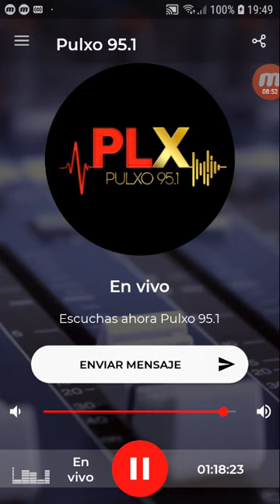coki ramirez en fernet con coki pulxo 951 parte 3 15-11-2019